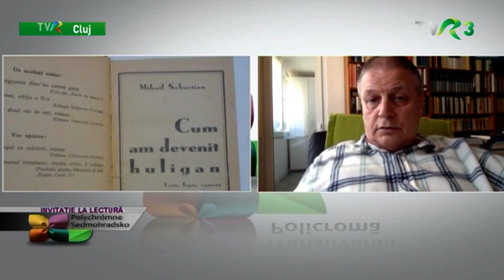Invitaţie la lectură: "Viaţă şocantă. Scrieri despre evrei" de Laszlo Alexandru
În 6 octombrie, cu prilejul Zilei de Comemorare a Holocaustului din România, la Institutul Cultural Român din Tel Aviv a fost prezentată cea mai recentă carte a scriitorului şi profesorului clujean Laszlo Alexandru: volumul intitulat „Viaţă şocantă. Scrieri despre evrei”.